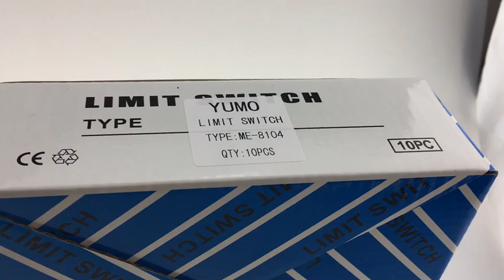ME-8104 5A/250VAC Long Electrical Life Limit Switch Escalators Elevator Parts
In the electrical control system, the function of position switch is to realize sequence control, position control and position state detection. It is used to control the travel and limit protection of mechanical equipment. Construction: composed of operating head, contact system and housing.